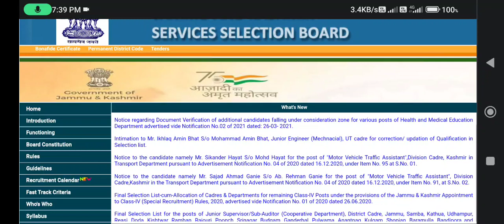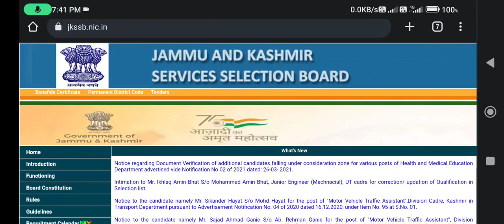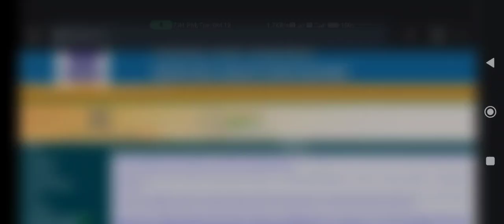JKSSB all set to advertise 1045 JE Posts; several selection lists being released this month